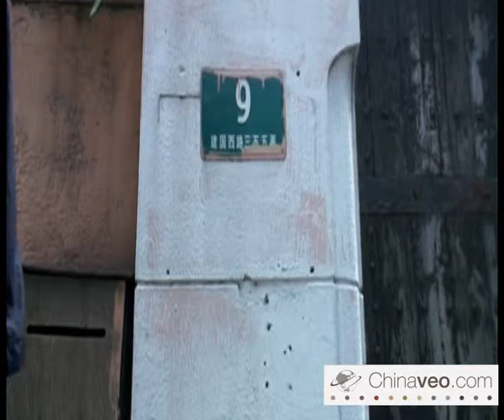Hotel Number 9 - Shanghai - Chinaveo.avi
Numéro 9 est un petit hôtel familial plein de surprises comme  vous n'en voyez pas souvent en Chine. Très peu connu, vous ne le trouverez pas sur de nombreux guide. Le numéro 9 est presque exclusivement connu par le bouche à oreille.

Le numéro 9 est situé dans un quartier calme. Il a le confort moderne et une bonne valeur et est situé à seulement 10 minutes de marche du centre-ville